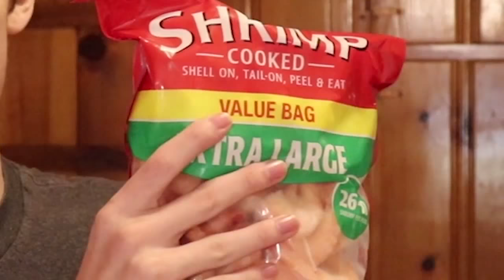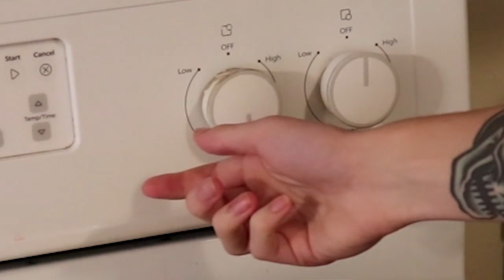21 Year Old Fails at Making Shrimp 🍤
Guys i make some shrimp and chat. Idk maybe you will find me funny.